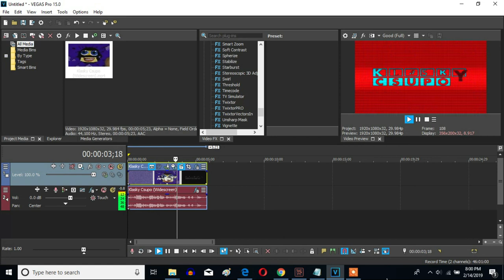How To Make For Drums On Sony Vegas Pro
Let's make For Drums on Sony Vegas Pro.